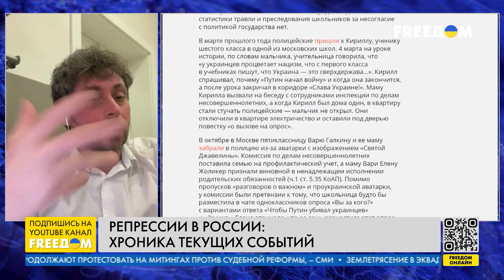Путин добрался до детей. Репрессии против них – обыденность в РФ. Интервью Олевского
Кремлевский режим уверен, что пытками и репрессиями можно заставить россиян принять войну и правящий режим. Руки правоохранительных органов дошли даже до детей и подростков. Об этом в прямом эфире телеканала FREEДОМ заявил шеф-редактор новостей The Insider Тимур Олевский.

Олевский
00:00 Смотрите в интервью:
00:10 О новых случаях репрессий в России
08:56 Путин расширяет антивоенную кампанию репрессий?
11:30 Что будет с мобилизационными планами Кремля